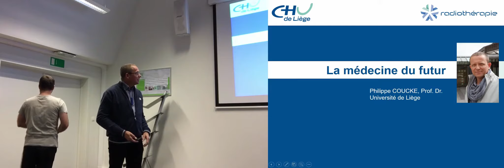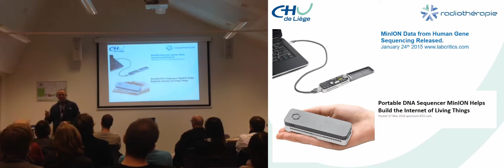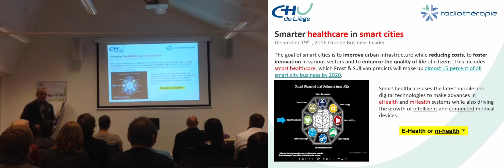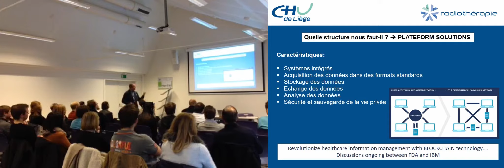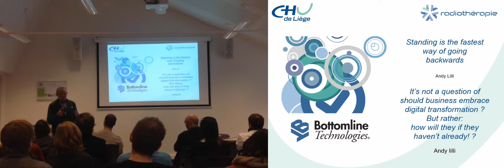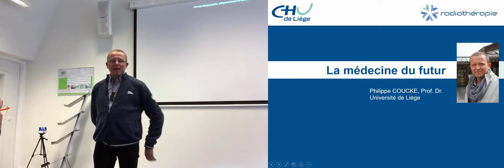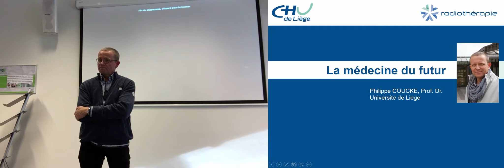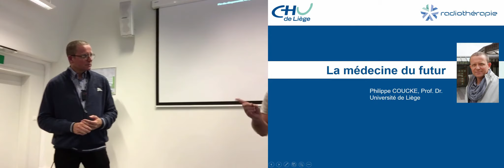Geeks Anonymes "La Médecine du futur"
Conférence des Geeks Anonymes sur "La Médecine du Futur", par le Prof. Dr. Philippe Coucke, le 24 novembre 2017